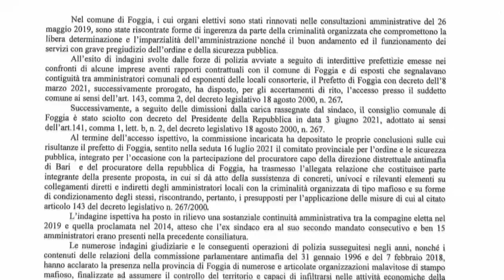6 agosto 2021 - Foggia sciolta per mafia